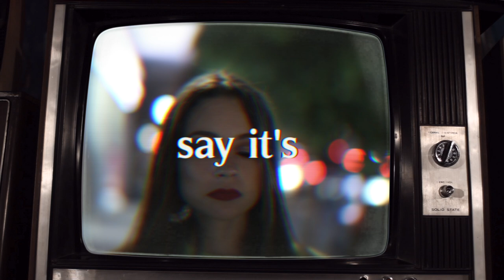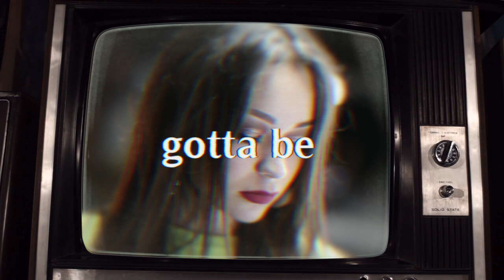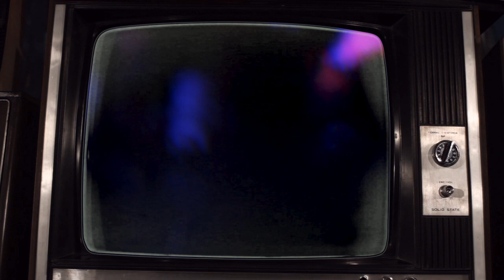Courtois - Don't Wanna Think (Lyric Video)